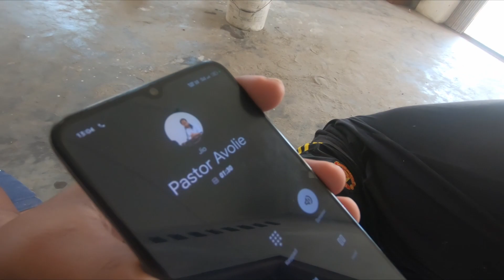Detailed interior painting of newly constructed church rooms by C.C.R.C Youths.